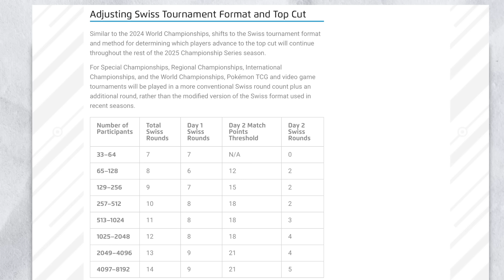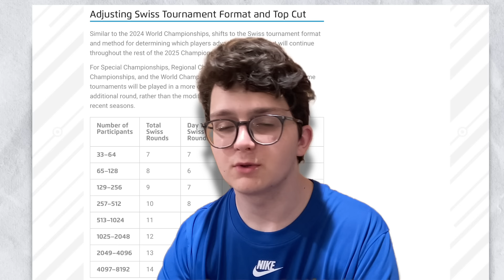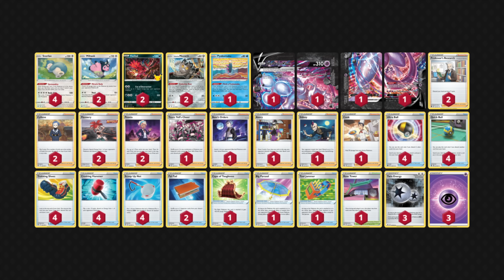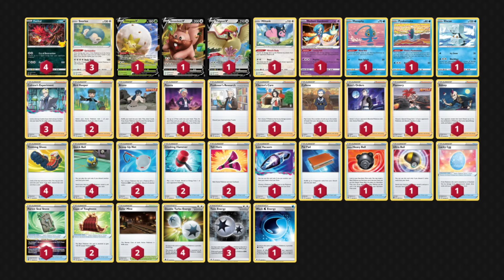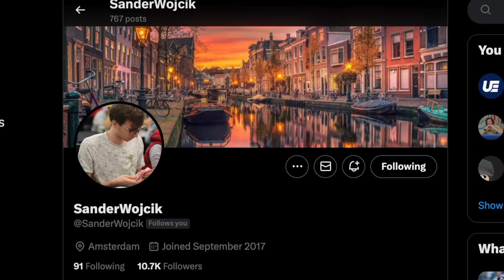EVERYTHING We Know About Control is About to CHANGE...